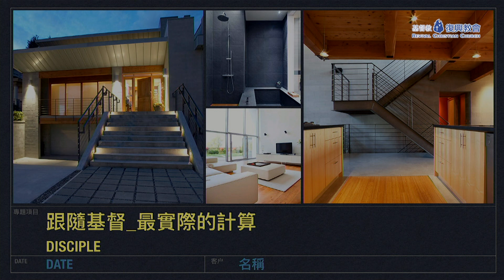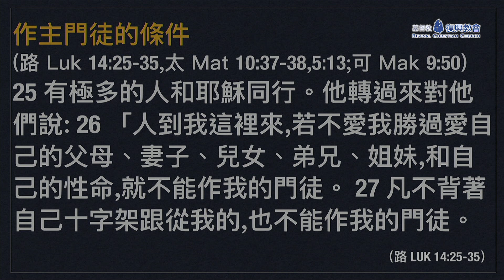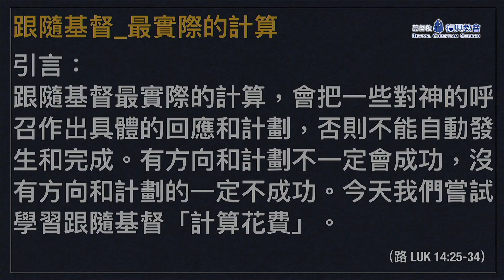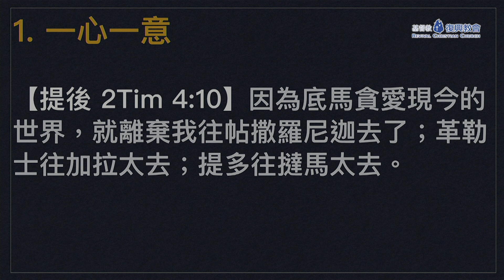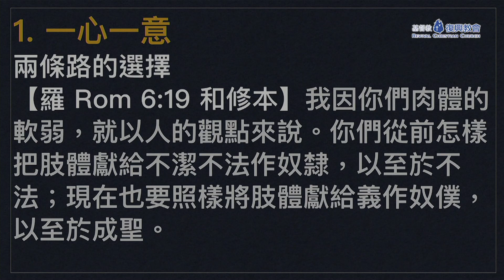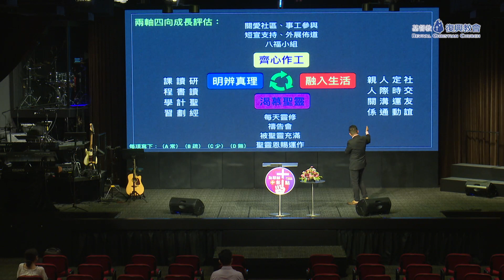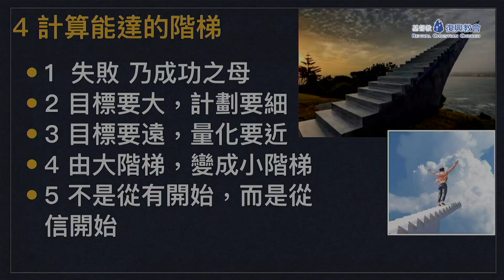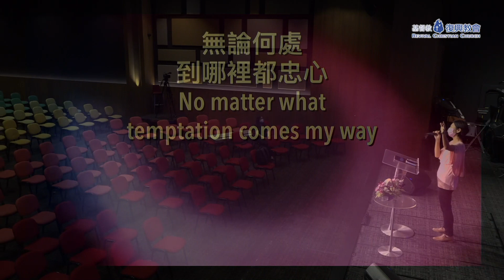主日講道 ( 梁宇生牧師 ) 門徒系列(06)：最實際的計算 ( 2020年9月13日 )